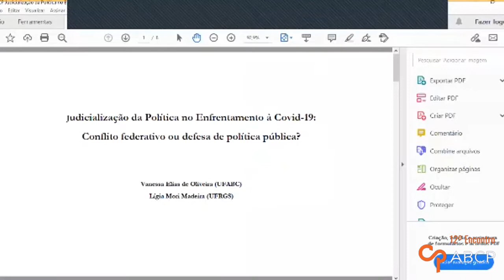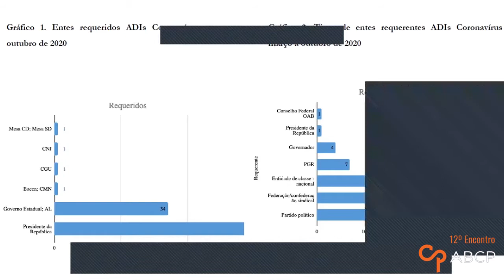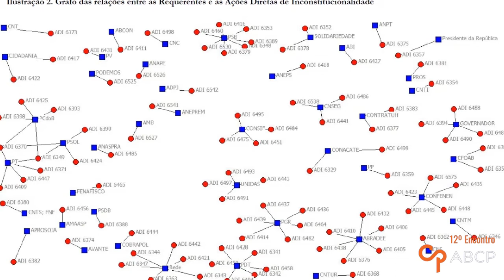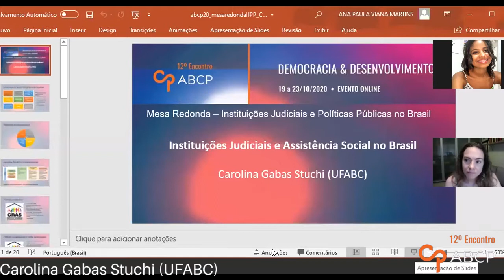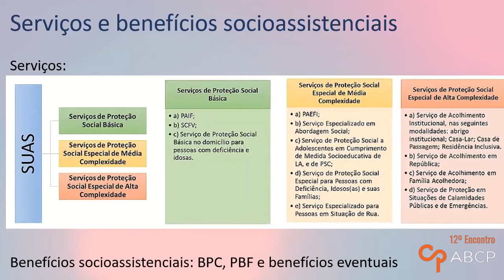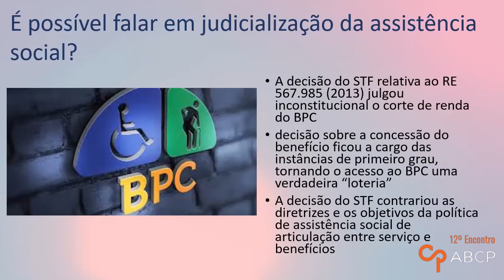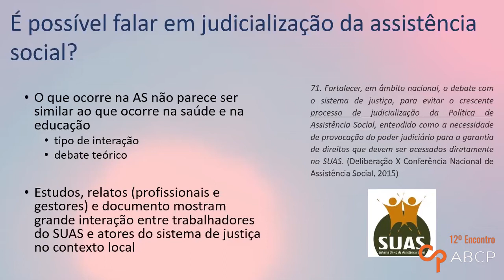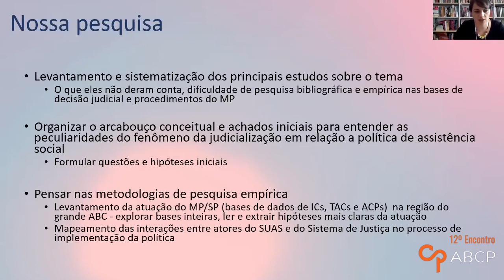MR19 - Instituições Judiciais e Políticas Públicas no Brasil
Com Vanessa Elias de Oliveira (UFABC), Lígia Mori Madeira (UFRGS), Carolina Gabas Stuchi (UFABC) e Rogério Bastos Arantes (DCP-USP).

As instituições judiciais e seus atores são centrais no processo de políticas públicas, afetando-as cotidianamente. A maneira como Judiciário, Ministério Público e Defensoria Pública interferem nas políticas públicas, contudo, varia de política para política. A mesa “Instituições Judiciais e Políticas Públicas no Brasil” visa compreender essas variações setoriais, refletindo sobre os mecanismos e os efeitos da atuação dessas instituições para a formulação e a implementação das políticas públicas no Brasil. Para isso, apresentamos dados empíricos e reflexões teóricas sobre a judicialização da saúde, da educação, da assistência social e da segurança pública, buscando compreender de maneira intersetorial as possibilidades e/ou resultados da atuação das instituições judiciais nas políticas públicas. Para além de compreender cada política específica e sua relação com o sistema de justiça, o debate explicitará a relevância da compreensão das instituições judiciais para a produção de políticas públicas no Brasil.